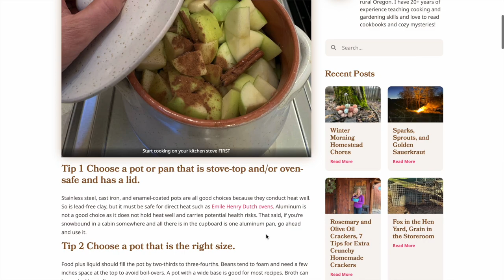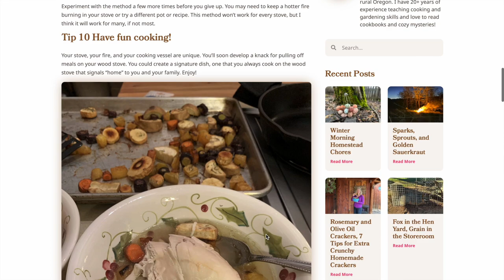Navy Beans and Ham on a Wood Stove | Modern Wood Stove Cooking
A snow day calls for a pot of beans on the wood stove. The wood stove you use to heat your home, with an insulated top, can be used for cooking. Gentle heat emitted by your wood stove mimics a slow cooker, cooking beans to tender perfection and allowing time for the herbs and ham pieces to fully flavor the dish – with a small caveat: you will need to bring the pot to a boil on the kitchen stove first.

➡️🕰 VIDEO OUTLINE:
0:00  Intro
0:48  Discussion about cooking properties of a modern wood stove
1:32  Pots you can use on a modern wood stove and what to avoid
2:50  Ingredients and pre-cooking
7:08  Transfer the pot to the wood stove
7:48  Maintaining the fire
8:35  Test beans for doneness
9:11  Dish up Navy Beans and Ham
9:30  What to serve with dinner
10:15 Pretty pictures from Chocolate Box Cottage

🌸🏡🌸 Welcome to Chocolate Box Cottage, 🧁 the sweet spot between 🕰 old fashioned skills, like gardening and cooking from scratch, and ✨ modern conveniences that make life easier.

🌼 If you’re looking to create your slice of country living with practicality and finesse, you’re in the right place! Find special recipes and simple gardening projects to make your home life more bountiful.

🌼 I’m a functional nutritional therapy practitioner, and have taught basic cooking, gardening, and homemaking skills to families for the last 20 years.

Blessings,
Michele

♥️ FOLLOW CHOCOLATE BOX COTTAGE ON FACEBOOK!

♥️ FOLLOW CHOCOLATE BOX COTTAGE ON INSTAGRAM!

I invite you to visit my friends, over at their channels. Each one has something special to offer: